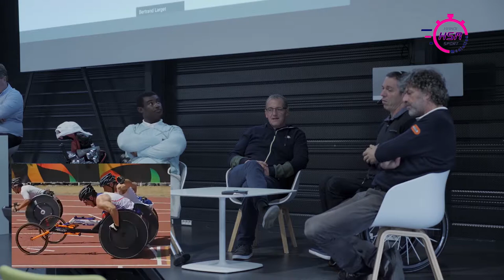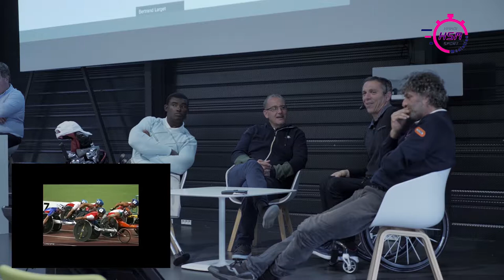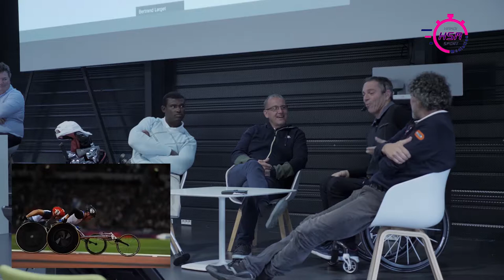HSM Colloque 2ere partie, table ronde 11.10.2019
2e partie du colloque "Handi Sport Médiation" du 11 oct. 2019, salle plénière de NOKIA Lannion. Sensibilisation sur le thème "le sport, vecteur de reconstruction de la personne" en présence de Denis Lemeunier, Manuel De Los Santos, Frédéric Bougeant et Frédéric Godéré.